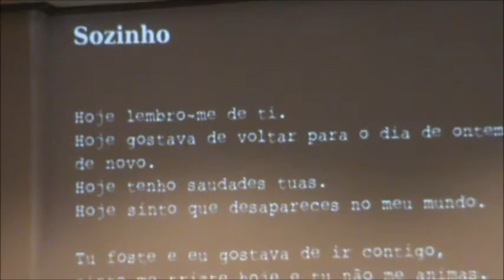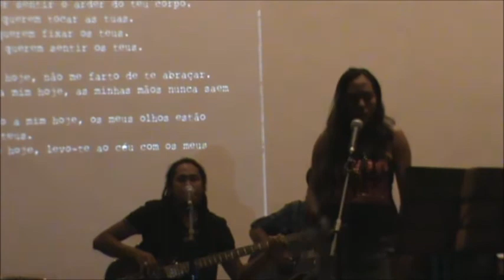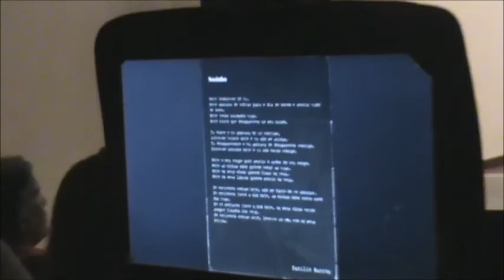KAHORIK-SOZINHO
:) e :(
A primeira música da banda escrita em português...